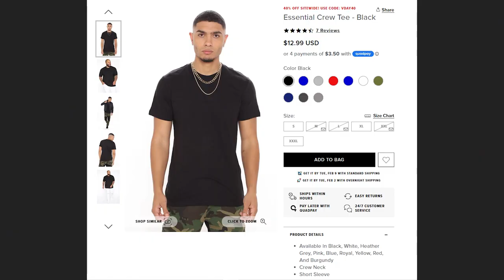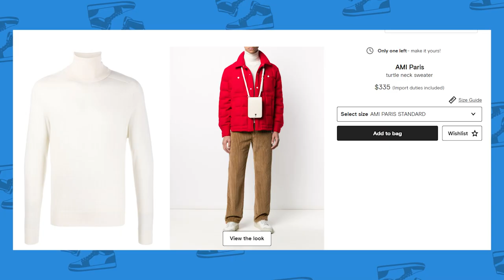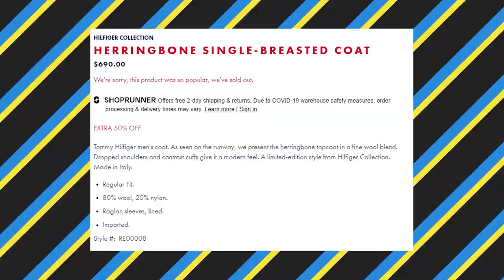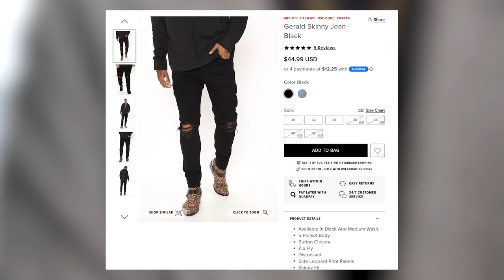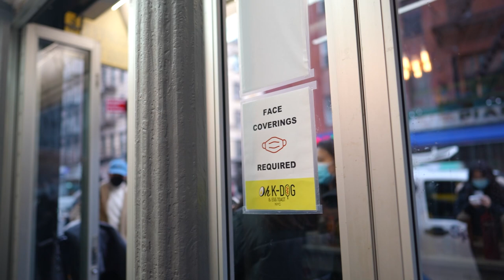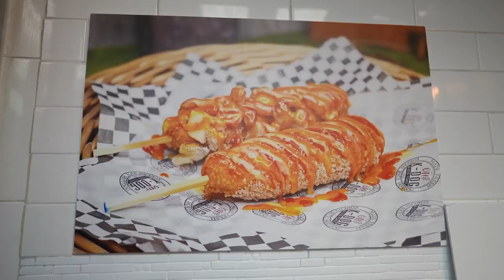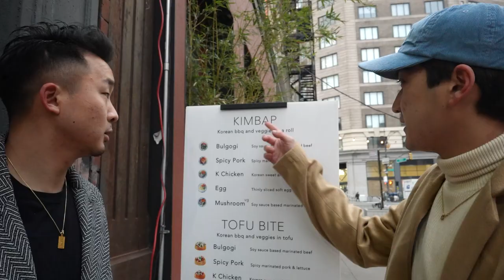TRENDY KOREAN Street Food w.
Which Korean street food do you think is the best?!

FOLLOW THE FUNG BROS.

CAMERA //
EDITOR //